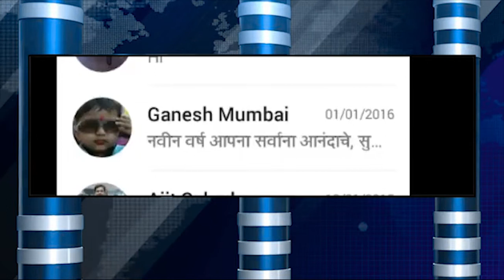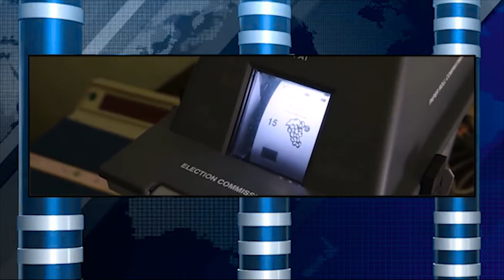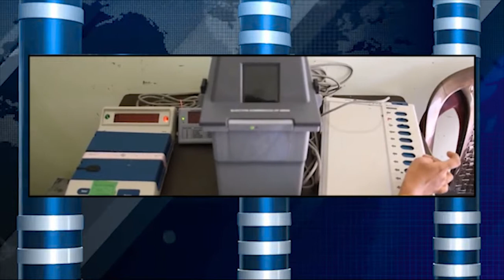ವಾಟ್ಸಪ್ ಫೀಚರ್ನಲ್ಲಿ ಮಹತ್ವದ ಬದಲಾವಣೆ; 2 ಹೊಸ ಸೌಲಭ್ಯಗಳು